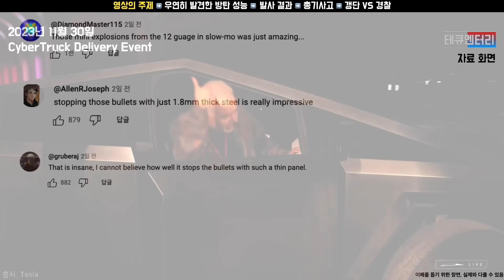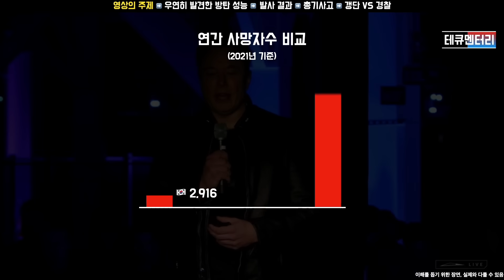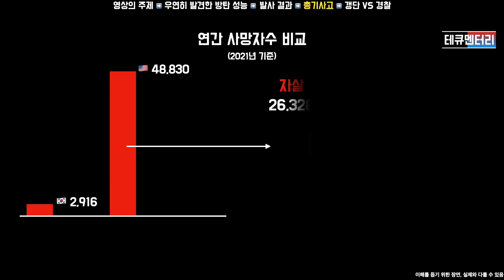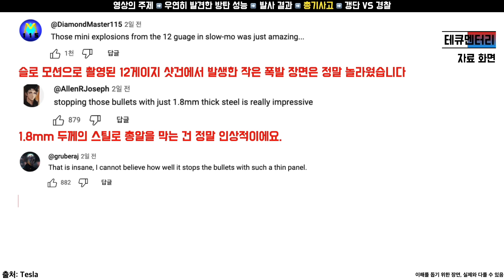미국인들은 왜 테슬라 사이버트럭에 열광하는 것일까? 얼마나 많은 총 관련 사고가 발생하길래? [Bullet Test 리뷰]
과연 테슬라 사이버트럭은 미국 경찰차를 대체할 수 있을까?
©테큐멘터리의 모든 콘텐츠에 대한 권리는 〈TNS〉에 있습니다.
학습을 위한 영상 URL 공유는 가능하나, 카피나 재편집, 복제 등은 금지합니다.

테슬라에서 사이버트럭과 일반 픽업트럭을 상대로
총알 관통 테스트를 실행한 영상을 공개했습니다.
사용한 총은 Glock, 샷건, 톰슨 기관단총, MP5-SD 기관단총입니다.
이들 총기를 사이버트럭에 발사한 결과
일반적인 트럭에서는 총알을 피하기 어렵다는 것을 알 수 있습니다.

미국인들은 사이버트럭의 방탄 기능을 발견하고 뜨거운 반응을 하고 있습니다.
허수가 포함됐겠지만, 사이버트럭의 사전 예약만 200만 대가 넘습니다.
일론 머스크에게 사이버트럭을 받고자 설렌 마음으로
3일 동안 잠을 설쳤다고 말한 구매자도 있죠.
한국인의 관점에서 다소 이해하기 어려운 열광적인 반응일 수 있죠.
저렇게 크고, 도색도 하지 않고, 보행자를 위협할 듯한
기이한 디자인을 왜 선호하는지 이해할 수 없는 반응을 보일 수 있습니다.

오늘은 미국인들이 열광하는 테슬라 사이버트럭의
흥미로운 방탄 성능이 어느 정도 수준인지,
또한, 미국에서 대체 얼마나 많은 총기 사고가 발생하기에
사이버트럭의 방탄 기능에 열광하는지 살펴보겠습니다.

목차
1:11 우연히 발견한 사이버트럭의 방탄 성능
2:22 발사 결과
5:29 미국의 총기사고 현황
6:25 갱단 VS 경찰

・ 본 영상은 여러 차례 강조했지만,
산업 트렌드를 이해하고자 제작했습니다.
본 영상에서 제공되는 정보는 오로지 참고 사항입니다.
투자에 대한 모든 결정은 투자자 본인의 몫입니다.
영상에서 언급된 종목의 가격 등락에 대해 채널이 책임지지 않습니다.